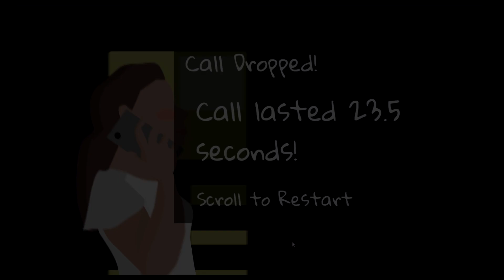Cell Tower Sway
Cell Tower Sway par/by Frances description:
You're a very considerate cell tower, and you want everyone's connection to be crystal clear!
Sway in the right direction and keep the conversation flowing!